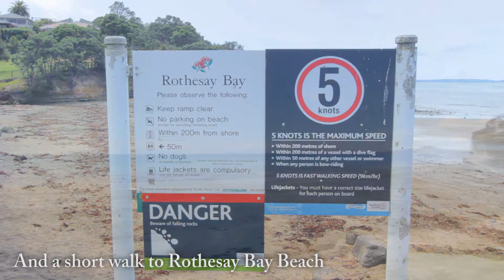SOLD - 33a Kiteroa Terrace, Rothesay Bay - Karin de Leeuw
3 Bedroom Refurbished Cottage

A refurbished three-bedroom cottage in Rothesay Bay. Situated at the end of a cul de sac this property has fantastic indoor out door flow to a sunny deck, which leads, onto a level lawn area. ...

Property Marketed by: Karin de Leeuw, Torbay